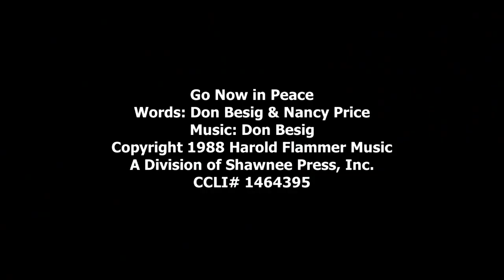CCUMC Worship 10 13 24 PRAISE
This service took place the Sunday after Hurricane Milton left a path of destruction across Florida. You can give securely online to Florida storm survivors

Worship with us in person on Sundays at 9:30 a.m. and 11:15 a.m.
Message: The Sunday After the Storm
Scripture: Psalm 46:1-3, 10-11
Rev. Lisa Degrenia, preaching
Mike Williams, worship leader

Coronado Community United Methodist Church